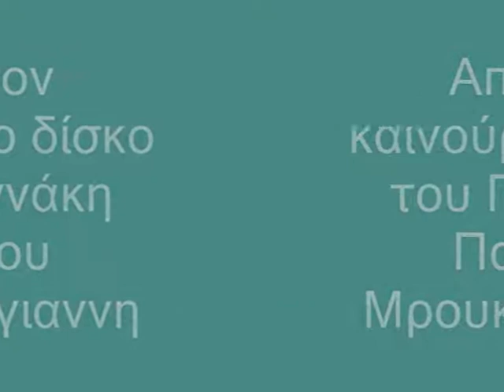Γιαννακης π. Μπρουκλόγιαννης